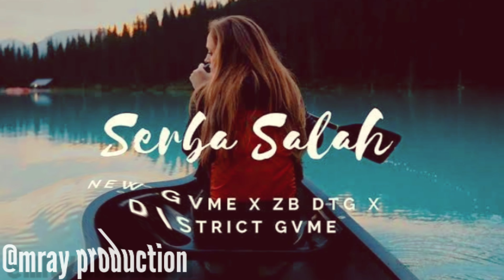New gvme SERBA SALAH ( X ZB DTG X) DISTRICT GVME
New gvme SERBA SALAH

@MRAY PRODUCTION

RIZALVHINOPUTRA